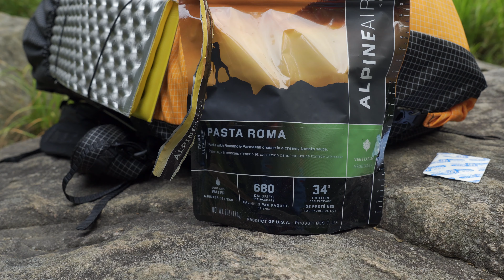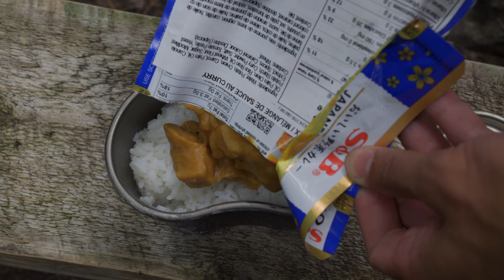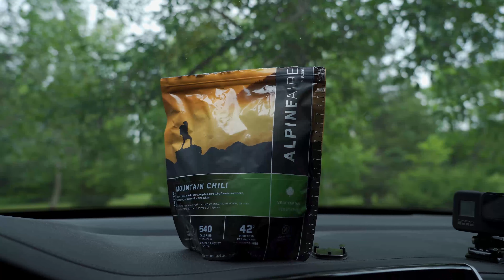Solo Hiking 40 km on Western Uplands Backpacking Trail in Algonquin, Canada.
I spent 3 days on the 1st loop of Western Uplands Train in Algonquin Provincial Park, Ontario.

I walked counterclockwise from the trail head on Hwy 60 to Ramona Lake on the first day, and then to the west side of Maggie lake next day. It seemed most of the beautiful places like Mink Creek and Little Hardy Lake are located around Maggie Lake.